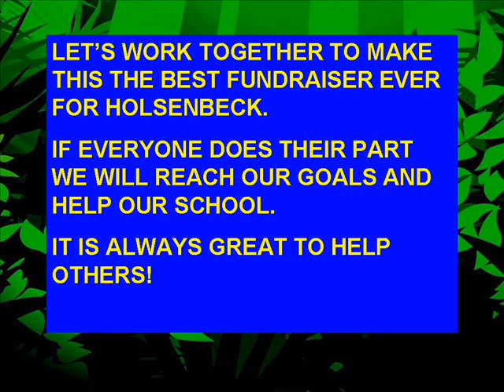Holsenbeck Last day